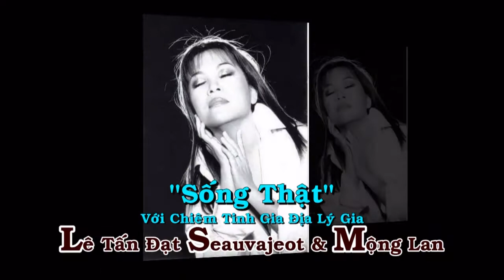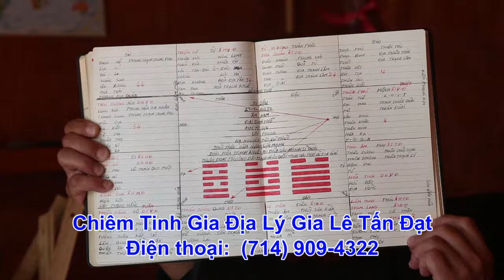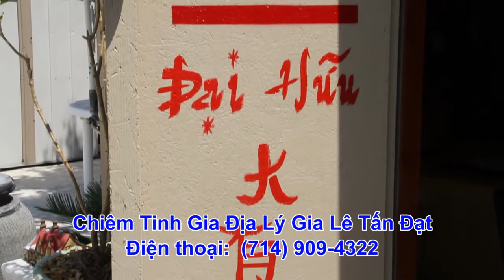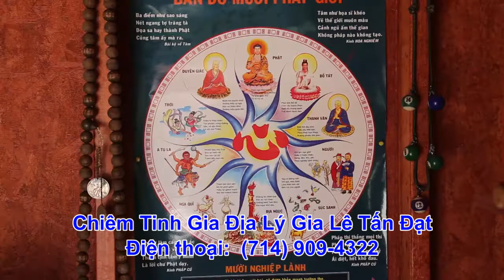Chiêm Tinh Gia Địa Lý Gia Lê Tấn Đạt - Chương trình Sống Thật Phần 1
Đây là Phần 1 của chương trình "Sống Thật" do Chiêm Tinh Gia Địa Lý Gia Lê Tấn Đạt cùng Mộng Lan thực hiện. Chương trình "Sống Thật" đến với quý khán thính giả từ 6 giờ đến 7 giờ chiều thứ bảy trên đài truyền hình SET (57.4).